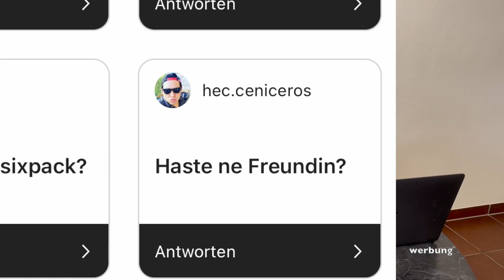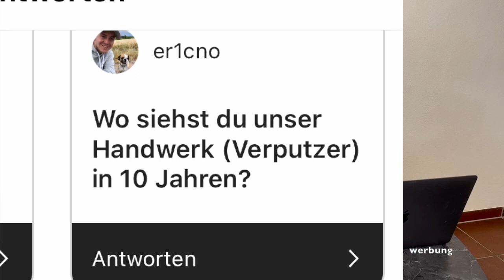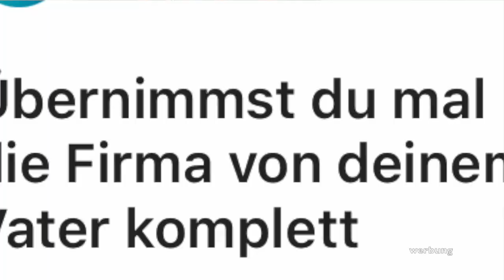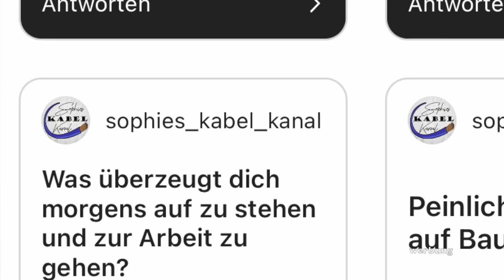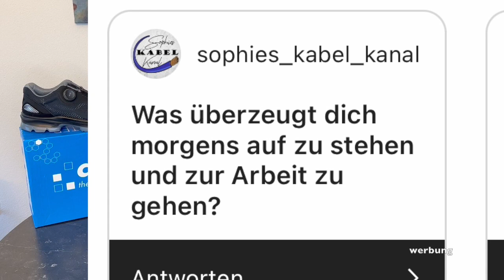Nur die Wahrheit...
Werbung